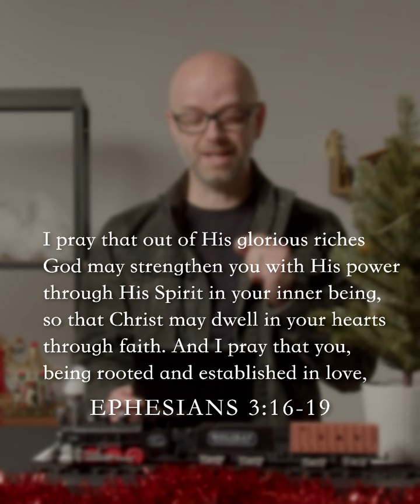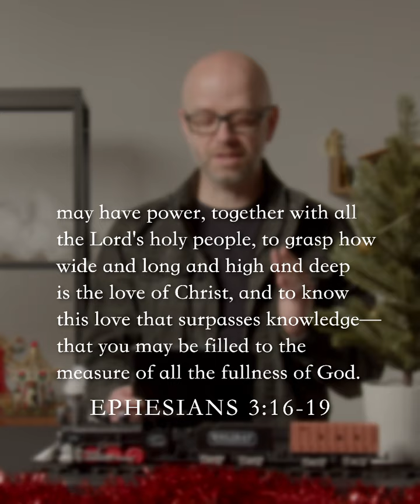Advent 2022 - Day 28 | Waiting for Jesus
This advent season, our team has prepared a video series based on a reading plan created by BibleProject. For today's scriptures, check out Ephesians 3:14-21 and Romans 8:38-39.